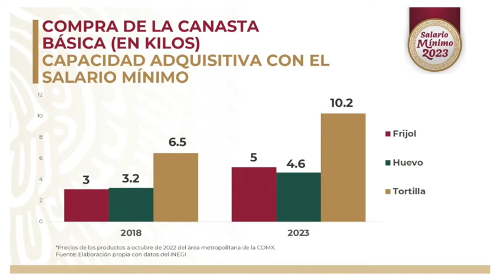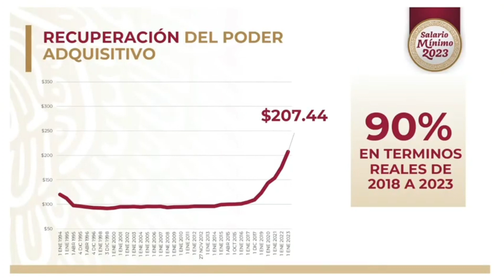AMLO Lo hace otra vez. ¡AUMENTA EL SALARIO! CHECA AQUÍ LOS DETALLES.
El presidente AMLO logra aumento salarial otra vez, haciendo un crecimiento histórico.